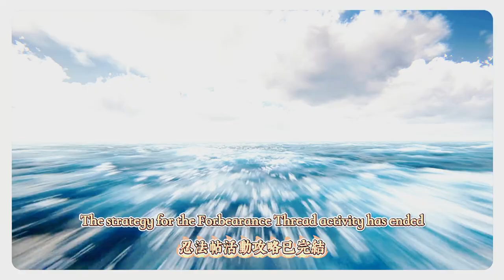承續篇2：雪原留影/承續篇3：蘇樂達天團【崩壞星穹鐵道】2.6音律狩獵忍法帖 活動攻略 （已完結）起始篇/承續篇/終極篇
Continuation 2: Photos in the Snowfield/Continuation 3: Soledad Group [Collapse of the Starry Sky Railway] 2.6 Music Hunting Ninja Scrolls Activity Strategy Guide (Completed) Beginning Chapter/Continuation Chapter/Final Chapter